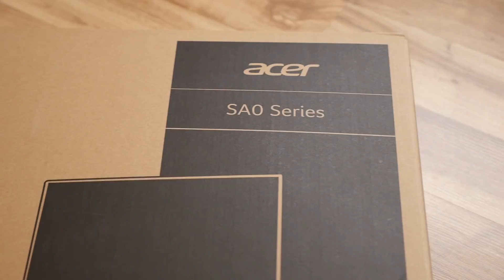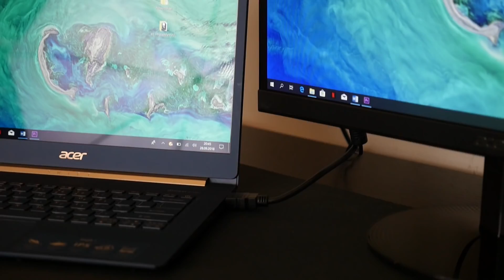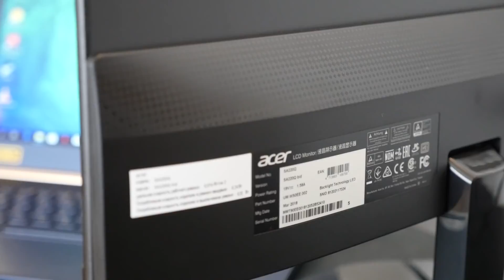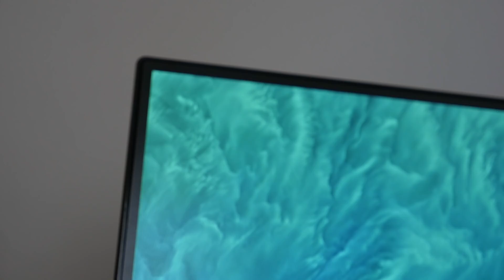Monitory Acer SA0 - który wybrać? + KONKURS!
W skrócie:
1. Polub nasz profil na Instagramie: @acer_pl
2. Zrób kreatywne zdjęcie swojego biurka, na którym powinien znaleźć się monitor.
3. Dodaj swoje zdjęcie na swoim profilu na Instagramie, w opisie zdjęcia napisz, dlaczego monitor powinien trafić właśnie do Ciebie!
4. Podpisz zdjęcie

Obserwuj nas także na innych kanałach!